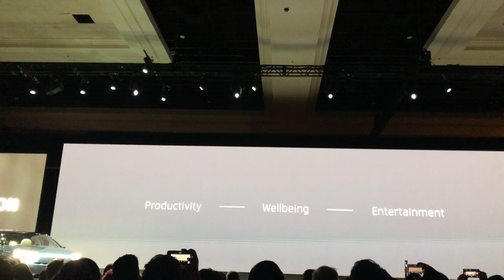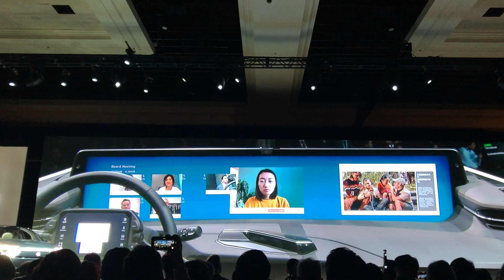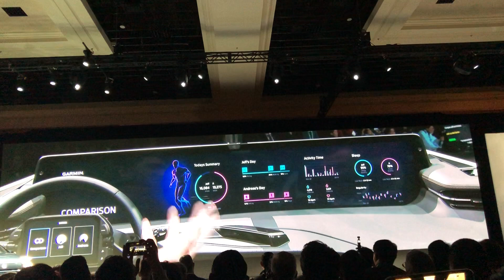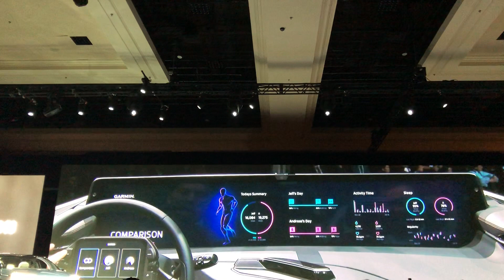Unveiling The Byton M-byte's Futuristic Dashboard Computer For Electric Cars Conference Whispers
Conference Whispers: CES 2020 Byton M-Byte Dashboard Computer at Unveiled

TBW, Technical Business Whispers, Fact-based research and Advisory, Conference Whispers, Whisper Reports, Whisper Studies, Whisper Ranking are trademarks or registered trademarks of TBW Advisors LLC. This publication may not be reproduced or distributed in any form without TBW’s prior written permission. It consists of the opinions of TBW’s research organization which should not be construed as statements of fact. While the information contained in this publication has been obtained from sources believed to be reliable, TBW disclaims all warranties as to the accuracy, completeness or adequacy of such information. TBW does not provide legal or investment advice and its research should not be construed or used as such. Your access and use of this publication are governed by the TBW Usage Policy. TBW research is produced independently by its research organization without influence or input from a third party.